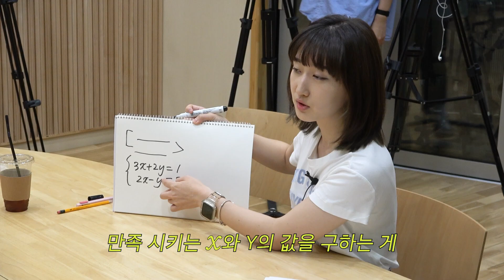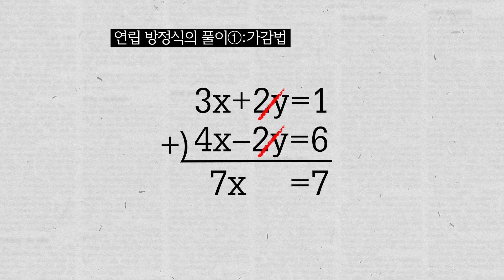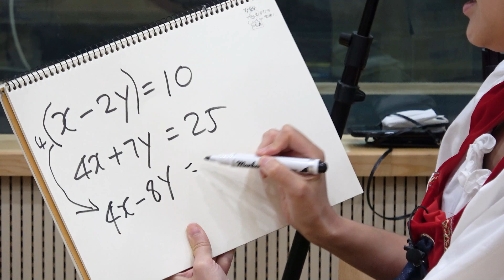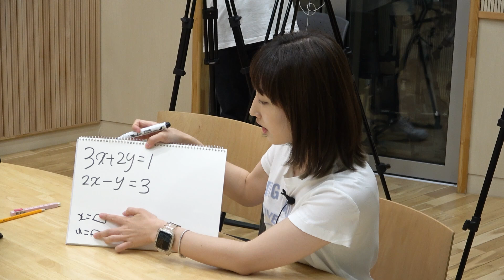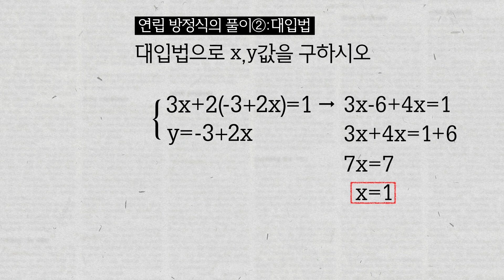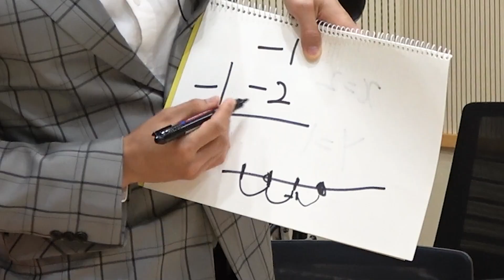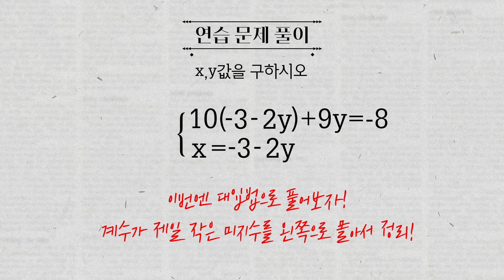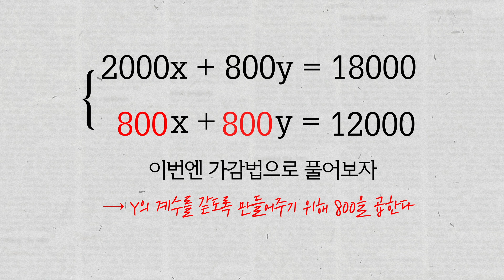[중2 연립방정식] 처음 만난 PD에게 수학부터 묻는 공부중독 홍진경 (연립방정식,eng)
여의도에 주식 투자하러 갔다가
겸사겸사 옆 건물 KBS에서
수학 좀 하고 왔어요 ^^
이제는 한시라도 공부를 안하면
좀이 쑤셔서 못살겠지 뭐예요~ ^^
이제 연립의 여왕 홍진경이라고 불러주세요~!